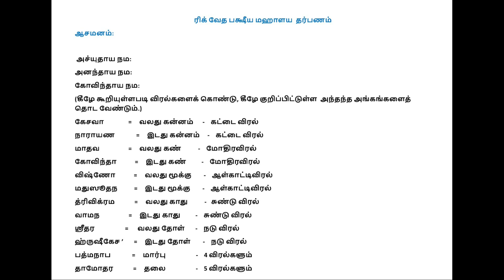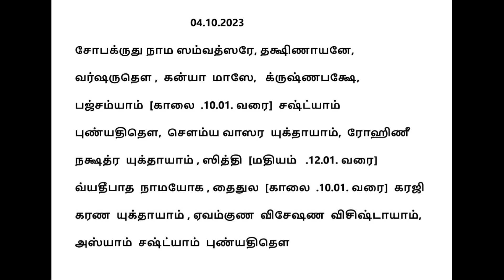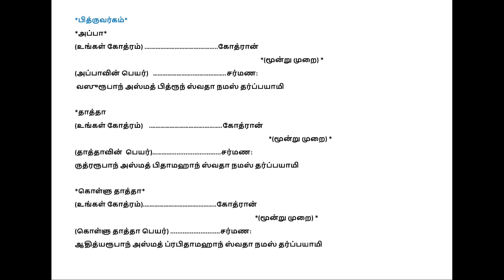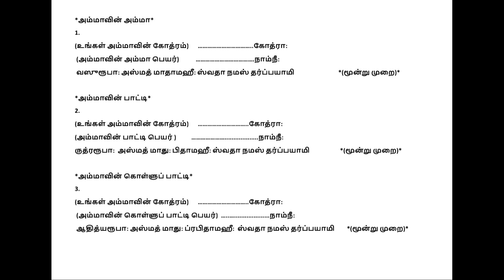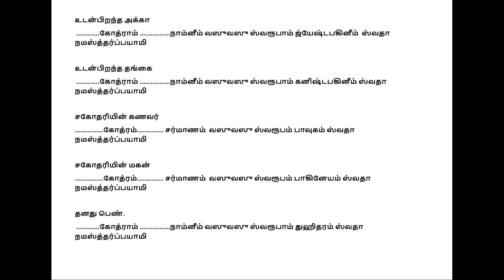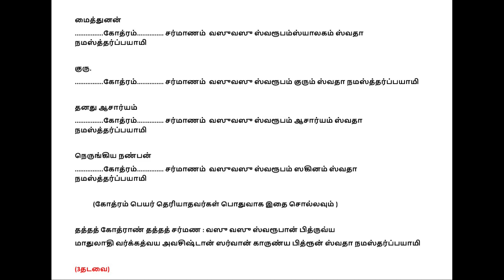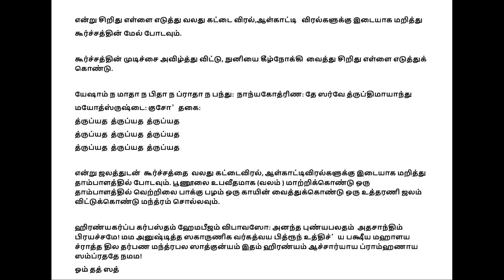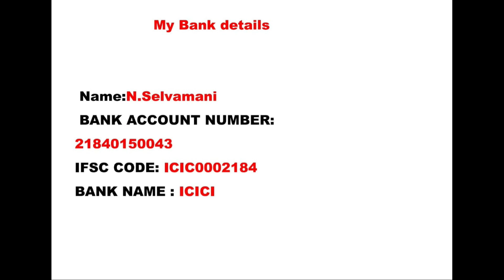MAHALAYA PAKSHA SAMA VEDHAM 04.10.2023